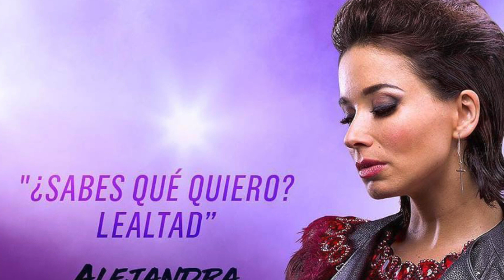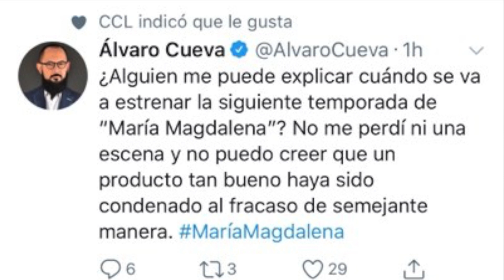DOS ACTORES DE NOVELA ESTAN INSOPORTABLES